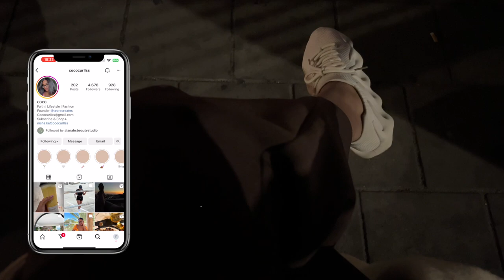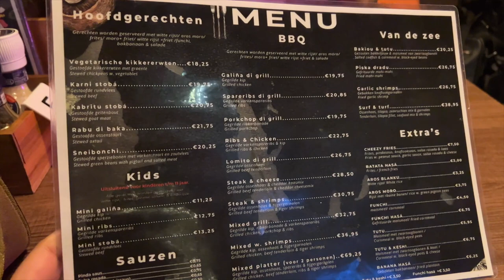VLOG| HOLIDAY SHOPPING + DINNER IN ROTTERDAM + WORK DAY & MORE | COCOCURLS'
Hi Coco's! The last vlog for the month of November is here.
Enjoy babes🤍

things mentioned/shown in this vlog:
Yeezy 450 Cloud White Dupe

                                                        •  J O I N     T H E     C O C O F A M   •

 • AGE - 25
 • BIRTHDAY - 15 aug.
 • RACE - Black
 • LIVE: The Netherlands (from Curaçao)

0:00   | Intro
00:42 | Business Conference
02:47 | Dinner at Stobá Rotterdam
03:21 | Come work with me + chit chat
27:32 | Holiday Shopping